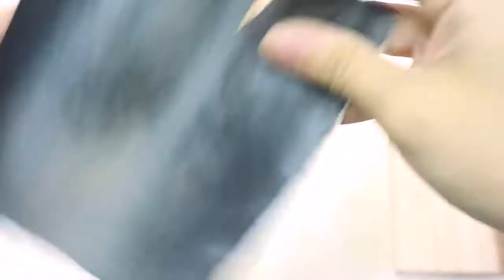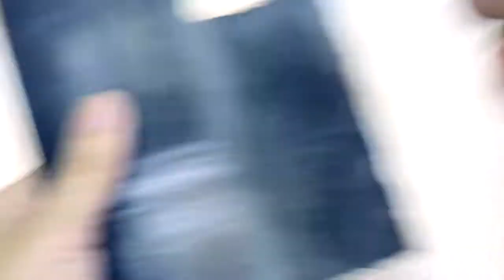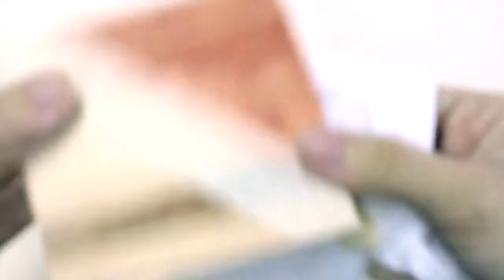STAYHOMU - For the Family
Instructions for our Coaster Set

Things you will need to prepare:
Tape, Acrylic Paint and Brushes

StayHOMU and makegoodart!